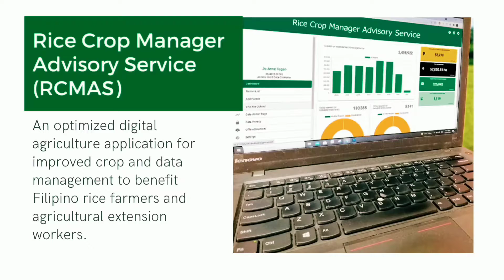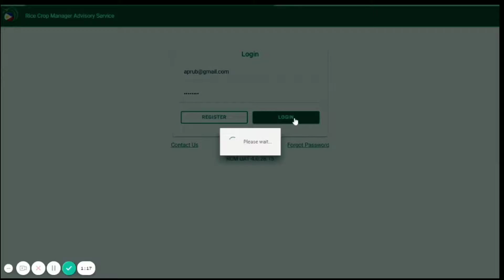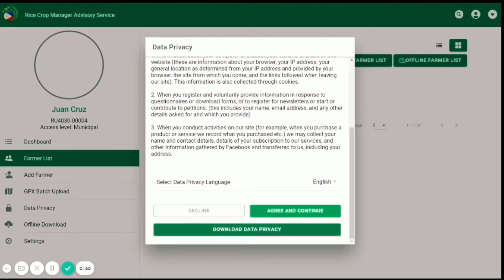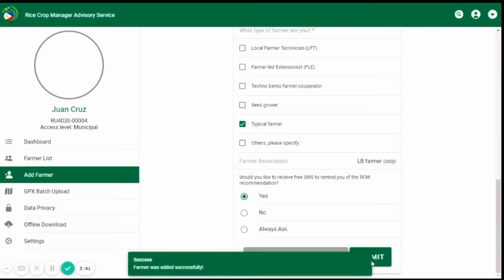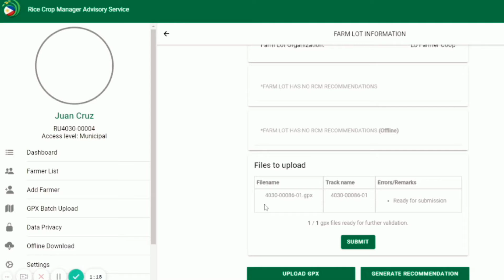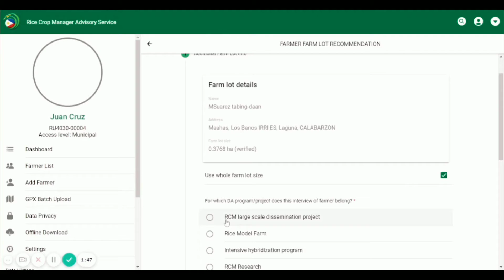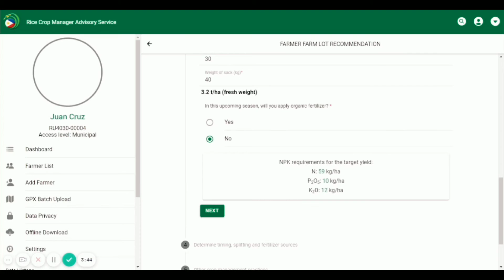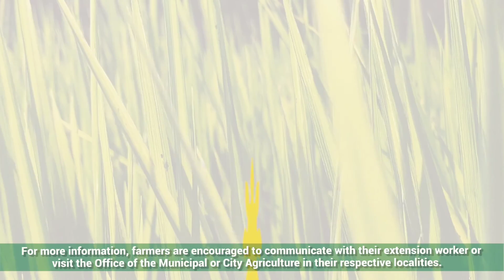RICE CROP MANAGER 4.0 VERSION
Rice Crop Manager (RCM) is a decision-making tool designed for use by extension workers, crop advisors, agricultural service providers, and farmer leaders who use RCM through the web browser of a personal computer, tablet, or smartphone.

The Rice Crop Manager Advisory Service (RCMAS) for the Philippines is a digital agriculture service that provides farmers with information geared toward increasing productivity and profitability of rice farming through targeted integrated nutrient and crop management. The research & development part was funded by the Department of Agriculture-Bureau of Agricultural Research (DA-BAR) in collaboration with the International Rice Research Institute (IRRI) and the Philippine Rice Research Institute (PhilRice). The nationwide training, dissemination and deployment is being implemented in collaboration with the DA Regional Field Offices (DA-RFOs), Agricultural Training Institute (ATI) with support of its Regional Training Centers (RTCs) and the agricultural extension workers (AEWs) at the local government units (LGUs).

RCMAS is a free service provided by the Philippine government for the benefit of the Filipino rice farmers.